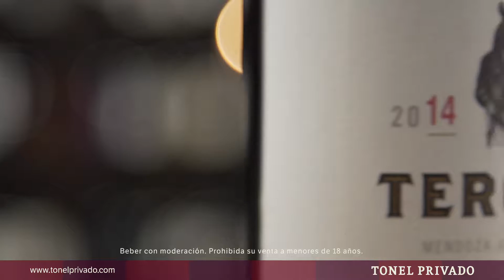Ricardo Santos nos describe el TERCOS Sangiovese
Este Tercos Sangiovese es un vino que es la base del Chianti en Italia. Es un vino que marida idealmente con comidas italianas. No podes dejar de probarlo, lo descubrís